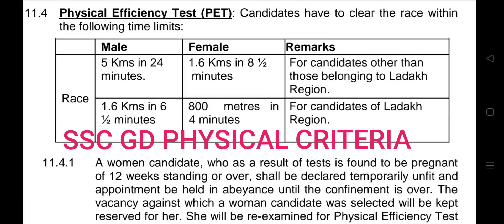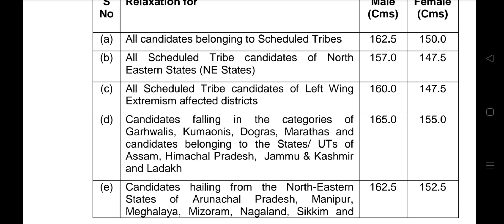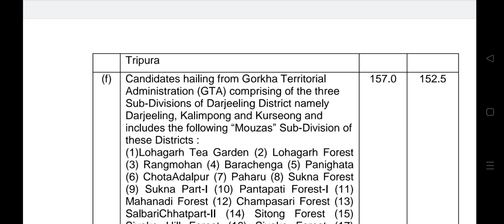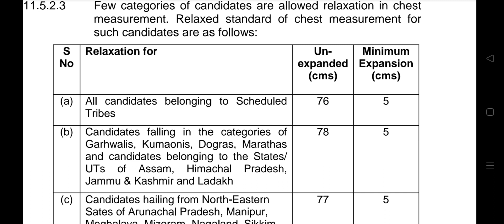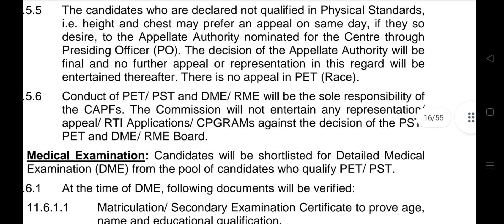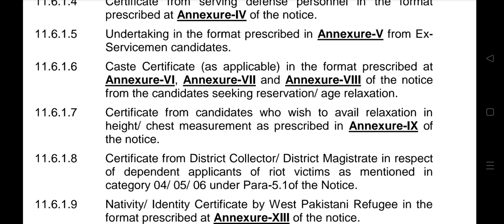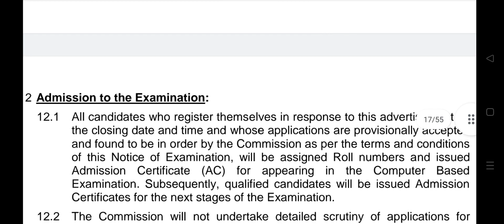SSC GD Constable Physical Criteria ( Men & Women)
SSC GD Constable Physical Criteria ( Men & Women) Join-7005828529